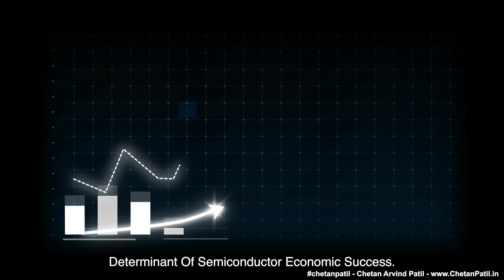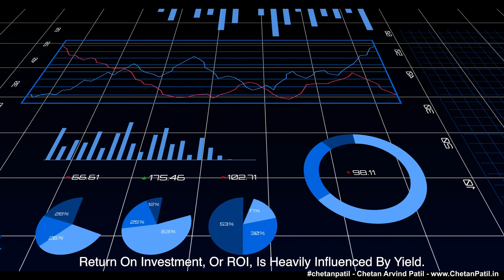VLOG-240 | The Semiconductor Yield Thoughts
1/ - In Semiconductor Manufacturing, The Term Yield Carries Significant Weight. It Is Not Just A Measure Of Production Efficiency But A Crucial Determinant Of Semiconductor Economic Success. Yield, The Proportion Of Functional Devices On A Semiconductor Wafer, Directly Impacts The Cost And Profitability Of Manufacturing. Let Us Dive Into The Financial Aspects Of Work In This High-Tech Industry.

2/ - Firstly, Consider The Cost Per Wafer. High Yields Mean More Functional Devices Per Wafer, Reducing The Price Per Unit. But When Yields Are Low, The Cost Per Useful Device Rises Due To The Fixed Costs Of Wafer Processing. Yields Generally Improves Over Time, Known As The Yield Learning Curve. The Faster The Yield Improves, The Quicker A Product Reaches Profitability. It Is Vital For New Technologies Where Initial Yields Might Be Lower.

3/ - The Break-Even Point, Where Production Costs Equal Revenue, Is Crucial. Higher Yields Lower This Point, Allowing For Earlier Profitability. Return On Investment, Or ROI, Is Heavily Influenced By Yield. Higher Yields Can Significantly Boost Revenues, Enhancing The Profitability Of The Manufacturing Process. Even Slight Yield Improvements In High-Volume Production Can Lead To Substantial Cost Savings And Increased Revenue.

4/ - Yield Also Shapes Pricing Strategies. In Scenarios Of Low Yield, Products Get Priced Higher To Cover Costs, Affecting Market Competitiveness. Investing In Yield Improvement Technologies, Like Advanced Metrology And Process Control, Often Yields (Pun Intended) Significant Economic Returns.

5/ - Lastly, Managing The Risk Of Yield Variability Is Crucial. Variability Can Impact Economic Forecasts And Production Planning, Making Yield Enhancement And Stabilization Vital For Financial Success. In Summary, Yield Is Not Just A Manufacturing Metric. It Is A Cornerstone Of Economic Strategy In The Semiconductor Industry. Understanding And Optimizing Yield Is Critical To Staying Competitive In This Technological Landscape.